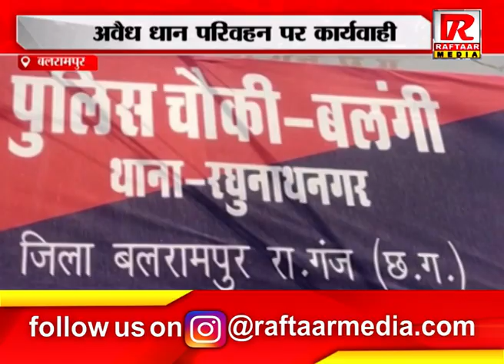बलरामपुर : अवैध धान परिवहन पर कार्यवाही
Raftaar Media